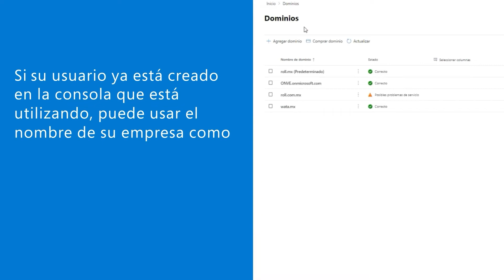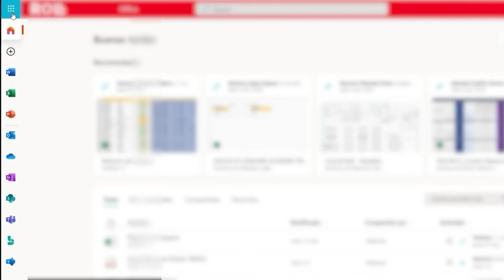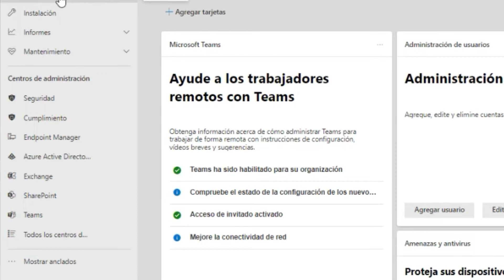Guía para Microsoft 365 Empresa Estándar I Cómo agregar un dominio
En este tutorial, mira cómo agregar un dominio a tu organización en Microsoft365.